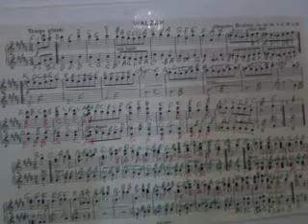GHANTHO .Music Archive Walzer Johannes Brahms 1833-1897 opera 39 rethem 2 Play Alyas Hanna nr 1227